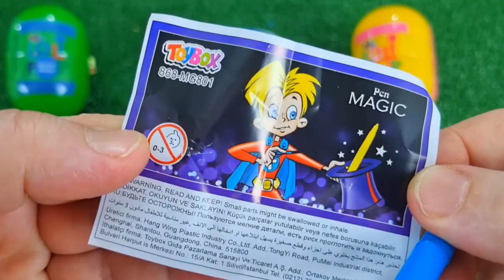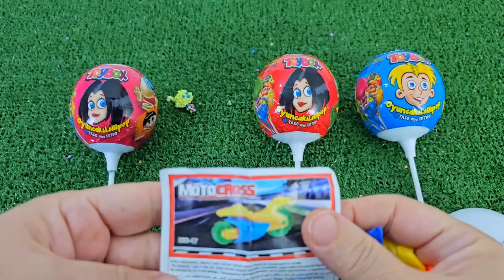ASMR RAINBOW DESSERTS 무지개 먹방 팝핑 보바, 보석젤리, 별사탕 먹방 POPPING BOBA, JELLY, CANDY,GUMMY MUKBANG EATING #2